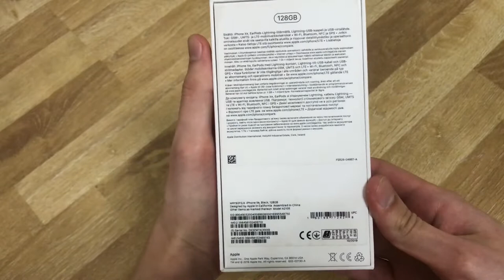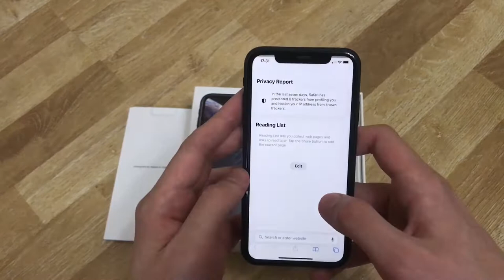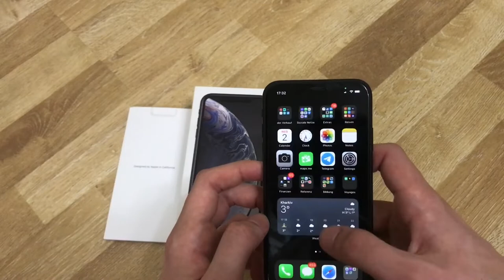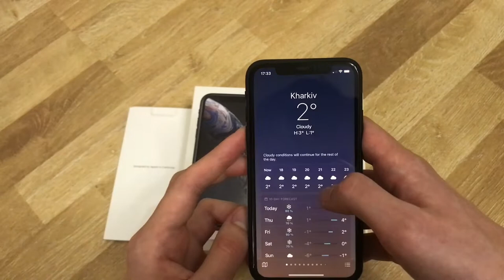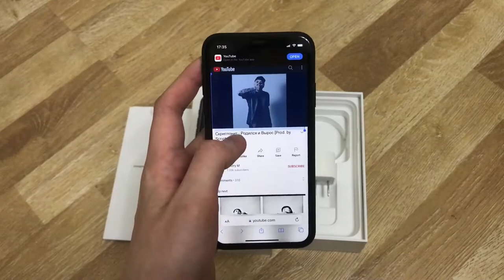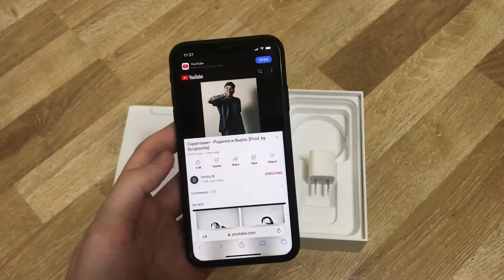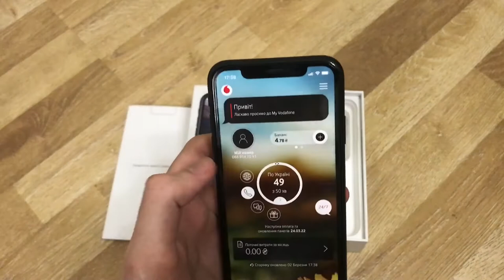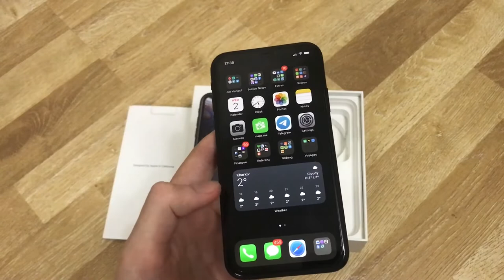iXR Schwarz 128 GB